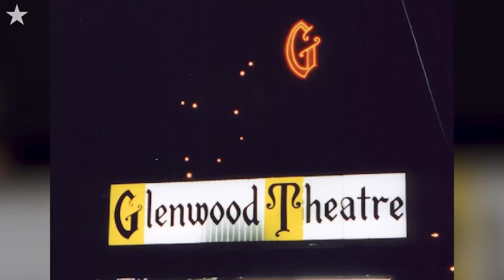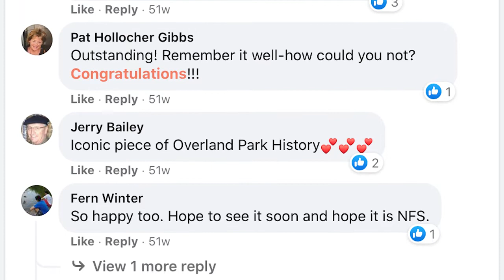A Reader Asked What Happened To The Glenwood Theatre’s Chandelier. KCQ Tracked It Down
“What’s your KCQ?” set out to answer a reader’s question about a chandelier that used to hang in the Glenwood Theatre in Overland Park. Supposedly from Italy, the piece’s destiny is now known. No one knew where the 15-foot, celebrated chandelier went after the theater closed, but it has now found a new home just across the street.

Video by Monty Davis and Randy Mason | The Kansas City Star